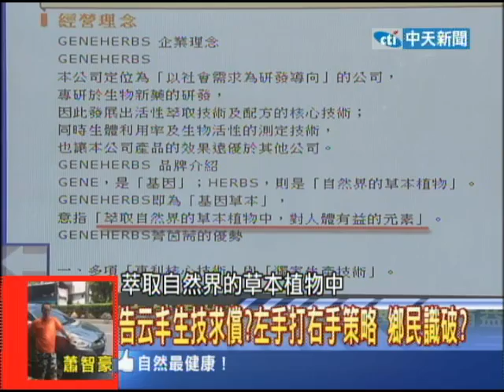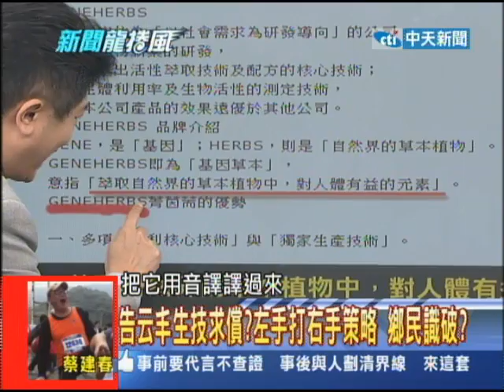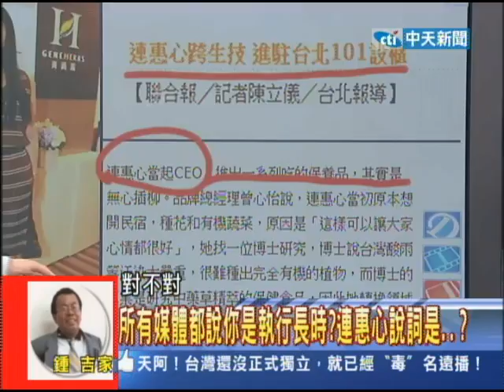2013.10.24新聞龍捲風part5 假油之後是禁藥？台灣大家族「連家」禁藥風暴！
大統、富味鄉造假的風暴沒停息，名人代言的減肥藥也出問題了！連惠心自創的生技品牌菁茵荋，所生產的威力纖，現在竟然被驗出內含禁藥。